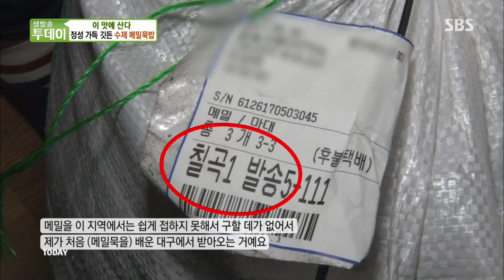정성 가득한 초저렴 수제 ‘메밀묵밥’ @생방송 투데이 1889회 20170606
저렴한 가격에도 불구하고 한 그릇 가득 정성으로 맛을 낸 메밀묵밥의 매력을 생방송 투데이에서 확인하였다.